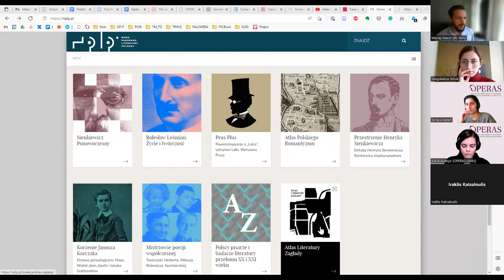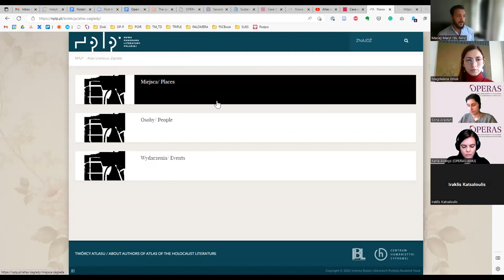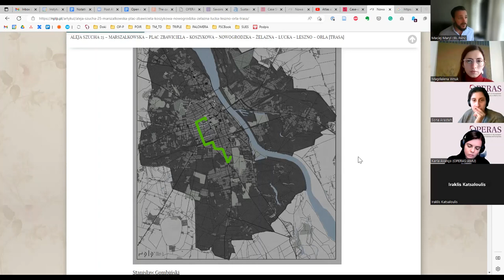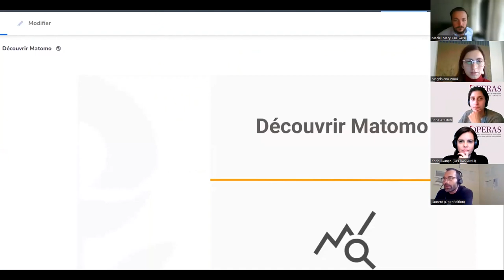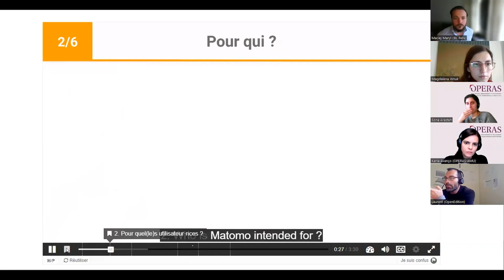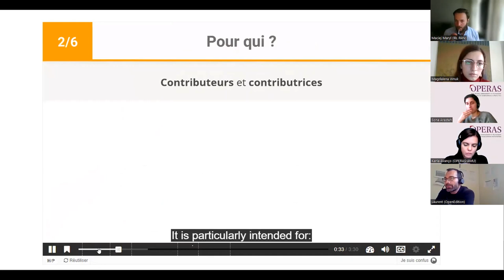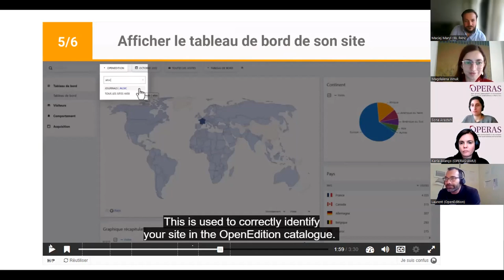How to Advocate for Innovation in Scholarly Communication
On 25. November 2022 Magdalena Wnuk moderated the Open Chat with Maciej Maryl from IBL PAN about how to advocate for innovation in scholarly communication. Together with our guest speaker and the audience we discussed the advocacy goals and challenges for the SSH community while advocating for innovation in open science.

DOI: 10.5281/zenodo.7372891